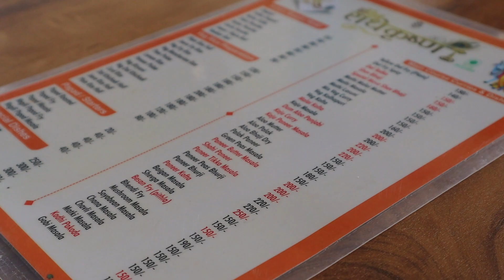Pune to Bhusawal | 400 Kms...